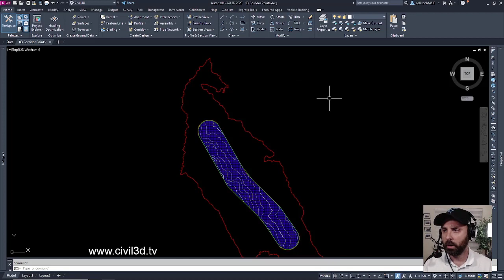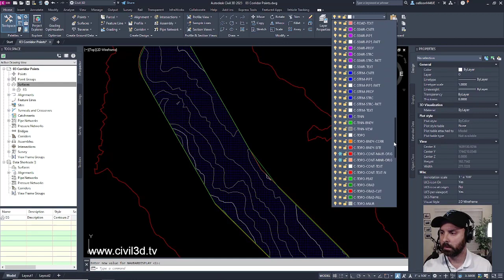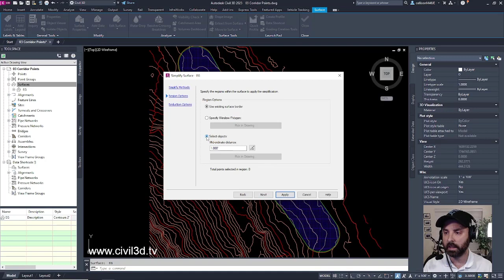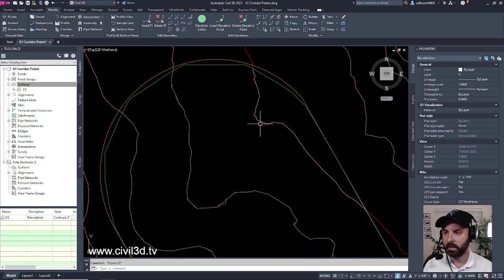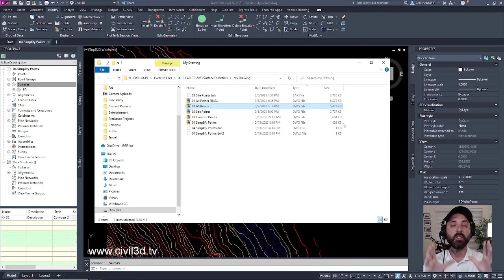09 Simplifying a Surface in Civil 3D 2023 to 2024